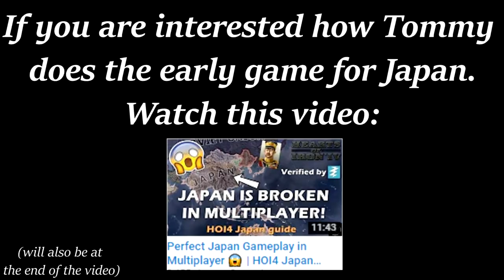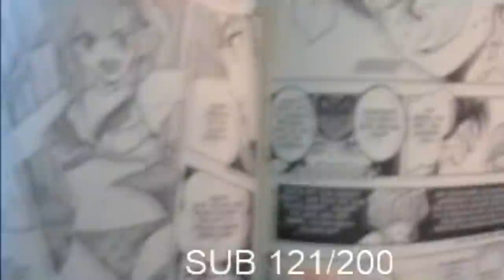HOW TO WIN EVERY CHINA WAR! NEW JAPAN META GUIDE!? - HOI4 Multiplayer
We all know Tommy is the best Japan in the world. But everyone has been waiting on Tommy to show them how to play Japan in the new patch. WELL HERE IT FINALLY IS! The ginger will finally put respect back on Japan's name in HOI4, and he will do it with a very weird new meta!